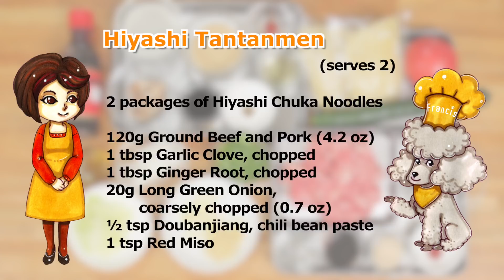Hiyashi Tantanmen Recipe (Cold Dandan Noodles/Tantan Ramen) | Cooking with Dog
During hot weather, wouldn't you like to enjoy spicy food? We are making spicy and refreshing Hiyashi Tantanmen noodles. The noodles hold the rich and thick sauce very well. This is spicy but you'll be addicted to the delicious flavor!

(serves 2)
2 packages of Hiyashi Chuka Noodles or substitute: fresh ramen noodles

- Meat Mixture -
120g Ground Beef and Pork or single ground meat (4.2 oz)
1 tbsp Garlic Clove, chopped
1 tbsp Ginger Root, chopped
20g Long Green Onion, white part, coarsely chopped (0.7 oz)
1/2 tsp Doubanjiang, chili bean paste
1 tsp Red Miso
1 tsp Sugar
1 tsp Soy Sauce
1 tbsp Sake
Vegetable Oil

- Sauce -
24g Walnuts
2 tbsp Soy Sauce
2 tsp Vinegar
3 tbsp White Sesame Paste
1/2 tsp Doubanjiang, chili bean paste
160ml Chicken Stock, 1 tsp chicken stock powder+lukewarm water (5.4 fl oz)
Sichuan Pepper to taste

- Toppings -
1 Tomato, cut into 1cm/0.4" thick sticks
2/3 Cucumber, shredded
4 tbsp Spring Onion Leaves, chopped, substitute: coriander leaves or garlic chives
Hot Chili Oil

We would appreciate it if you could add subtitles for this video! Thank you for your support!

暑い時はピリッと辛いものが美味しいですよね。ピリ辛で喉ごしの良い冷やし担々麺を作ります。濃厚なスープが麺によく絡んで、辛いけどくせになる美味しさです！

中華生麺（冷やし中華用)：2玉

[肉みそ]
合挽き肉：120g(牛挽き肉、豚挽き肉でもよい)
にんにくみじん切り：大さじ１
しょうがみじん切り：大さじ１
長ねぎ粗みじん切り：20g
豆板醤：小さじ1/2

赤みそ：小さじ
1
砂糖：小さじ1
サラダ油

[スープ]
くるみ：24g
しょうゆ：大さじ2
練りごま（白）：大さじ3

チキンスープ：160ml（ぬるま湯に鶏ガラスープの素小さじ1を溶いたもの）
花椒粉（お好みで）ホワジャオフェン(中国山椒の実を乾燥させて粉にしたもの)

[トッピング]
トマト（拍子木切り＝1cm角の棒状）：1個
きゅうり千切り：2/3本分
青ねぎ小口切り：大さじ4(香菜、ニラでも良い)

ラー油

字幕表示可 ※このビデオに他の言語で字幕を追加していただけるととても助かります！いつも応援していただき本当にありがとうございます！

Yogurt Chicken Curry
ヨーグルトチキンカレー